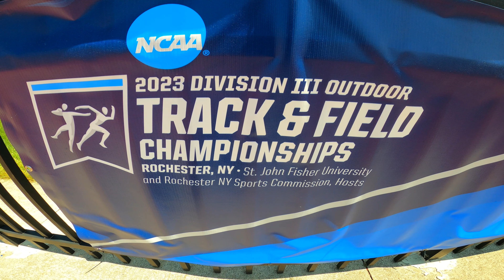St. John Fisher University Women's Soccer Team Video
The St. John Fisher University women’s soccer team continues to contend for championships. Since 2019, the Cardinals have won two conference regular season titles and played in the Empire-8 Championship twice.  Fisher has gone unbeaten in conference regular season play three times since 2019.  The Cardinals are earning recognition. Over the last two seasons 13 players earned All-Empire-8 honors.  Team building has included a white-water rafting excursion and they travel for early season competition. In 2023 they went to Boston.